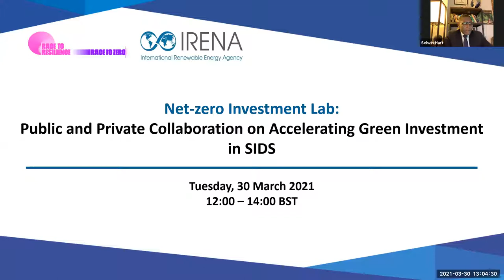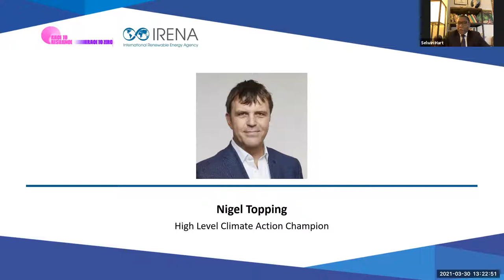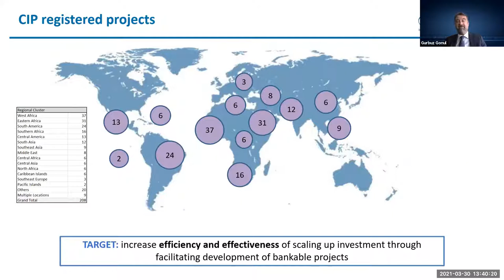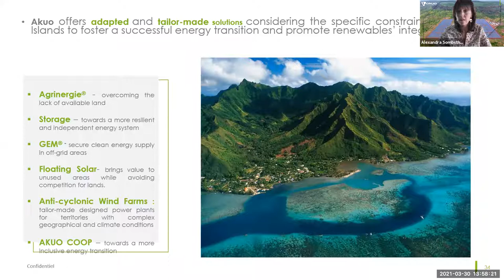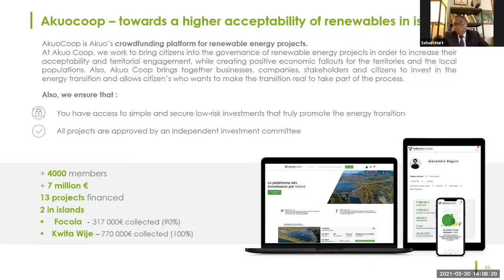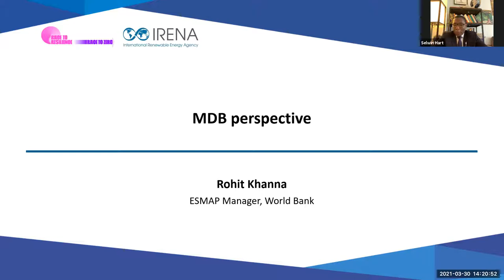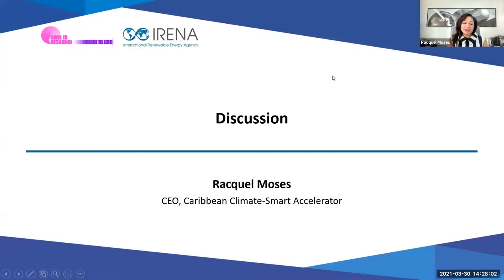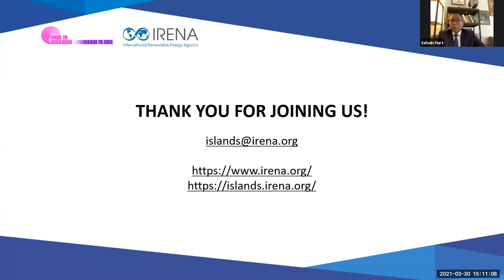Net zero Investment Lab: Public & Private Sector Collaboration on Accelerating Green Investment-SIDS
IRENA and the High-level Climate Champions hosted this event to support the accelerated mobilisation of investments and finance for energy transitions in SIDS for improved livelihoods and poverty eradication. By demonstrating the benefit and need of greater participation in SIDS’ energy transitions of the private sector, public entities and international financial and expert institutions, the event demonstrated how leveraging existing platforms, such as SIDS Lighthouses, can help meet the priorities and needs of SIDS.